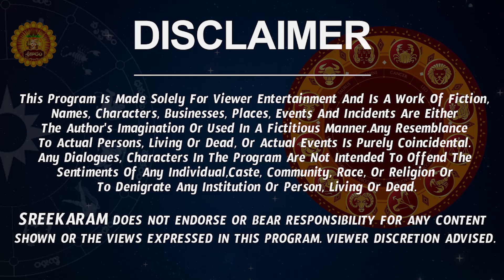Meena Rasi Phalalu 2023 Telugu | Meena Rasi Phalalu May 2023 | Pisces Horoscope 2023 | Sreekaram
Watch Meena Rashi Weekly Horoscope | Meena Rasi May 2023 Telugu | Meena Rasi May Month 2023 | May Month Meena Rasi 2023

Here is Meena Rashi May 2023 Telugu | May 2023 Meena Rashi Phalalu

   meena rasi phalalu may 2023, meena rashi phalalu may 2023, may month meena rasi 2023, may 2023 rasi phalalu, meena rasi may 2023 telugu, meena rashi may 2023 telugu, pisces horoscope 2023,  meena rasi 2023 telugu